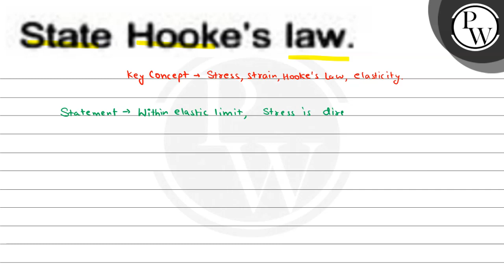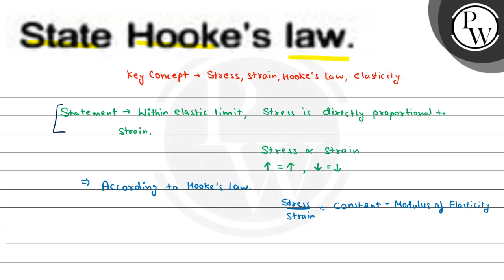State Hooke's law.